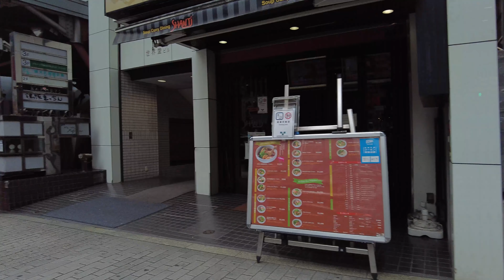【4K】Tokyo Japan SHIBUYA walk